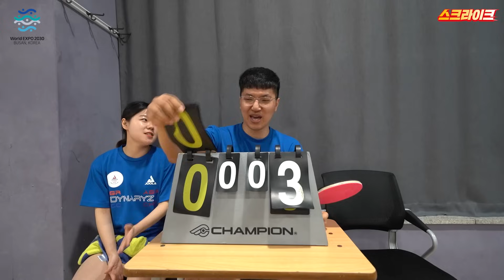여자 대학 랭킹 1위 vs 선수부 최강자! 도장깨기 중 만난 탁구 초고수들의 맞대결ㄷㄷㄷ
180만 조회수의 주인공 여대부 탁구 최강자 '이슬'

이번에는 탁구 동호회 도장깨기에 도전한다!

그 상대는 탁구에 목숨을 건 94년생들이 모여 만든 동호회 '구포탁'

입탁구 장인부터 대학 선출까지 각양각색 탁구 동호인을 상대로

이슬 선수의 도장깨기는 성공할 수 있을까!?